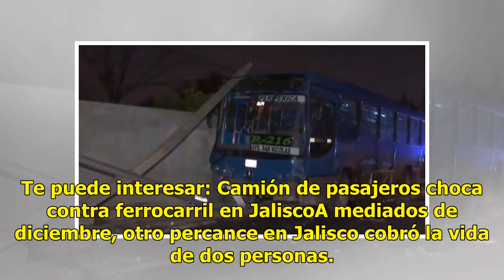Camión choca contra poste en Jalisco y deja 11 heridos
Un chófer del transporte público de la Ruta 66 que circulaba sobre la calle de Rivera, en la colonia Las Juntas de Tlaquepaque, Jalisco, se impactó este miércoles contra de un poste de luz. De acuerdo con versiones de algunos pasajeros del autobús, el chofer se quedó dormido. Bomberos del municipio ...